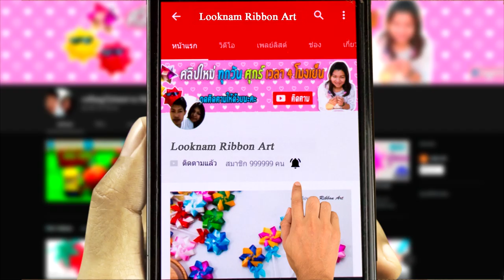ริบบิ้นดิ้นด้าย | วิธีพับเหรียญโปรยทาน เสือ | How to make tiger with a ribbon / by ลูกน้ำ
LOOKNAM RIBBON ART
สอนทำเหรียญโปรยทาน
ริบบิ้นดิ้นด้าย | วิธีพับเหรียญโปรยทาน tiger จาก Winnie The Pooh | How to Make | Easy Ribbon tiger / by ลูกน้ำ